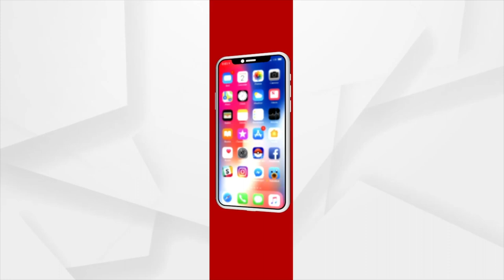Dharmendra Pradhan conferred PhD degrees to students at the 35th IGNOU Convocation Ceremony